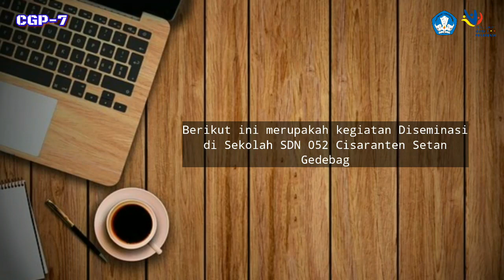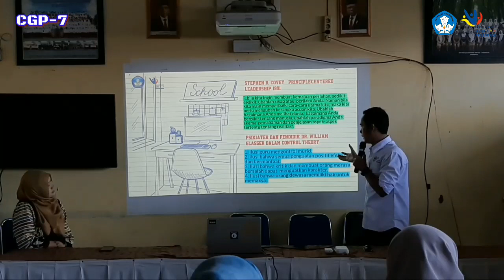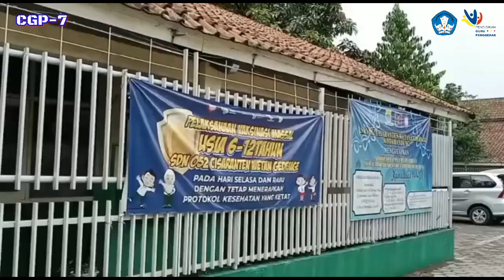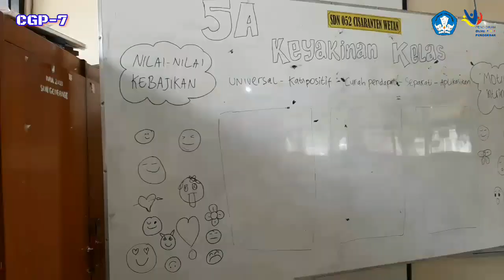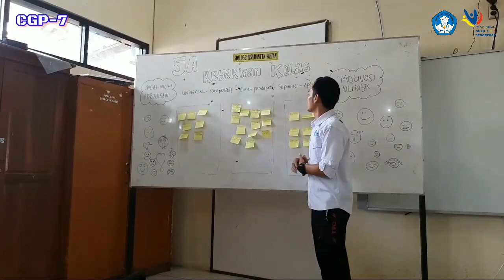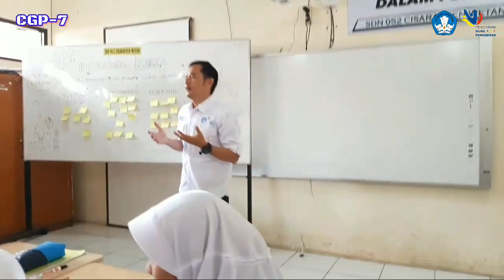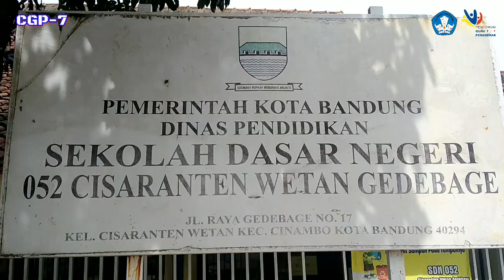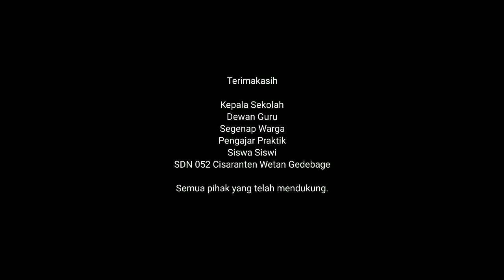AKSI NYATA Modul 1.4 Budaya Positif